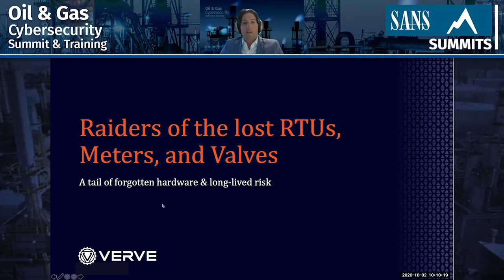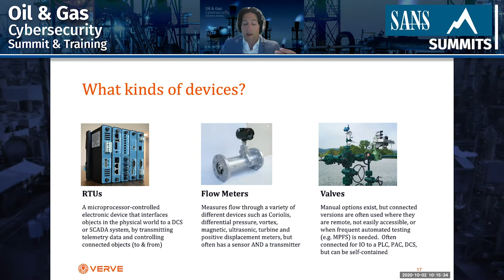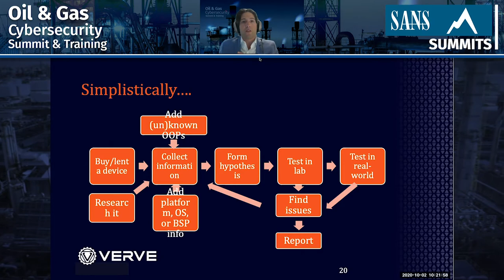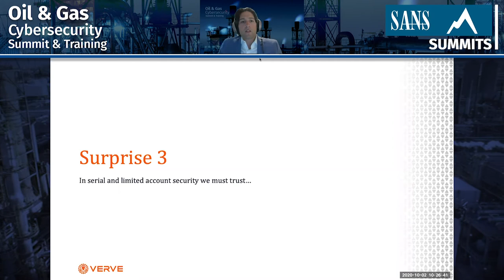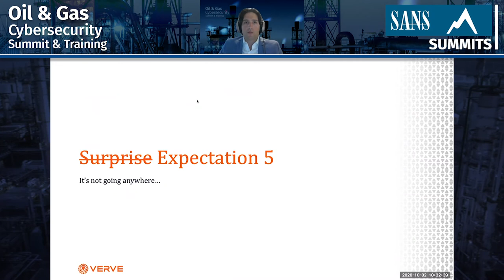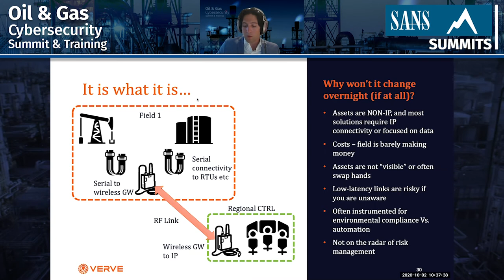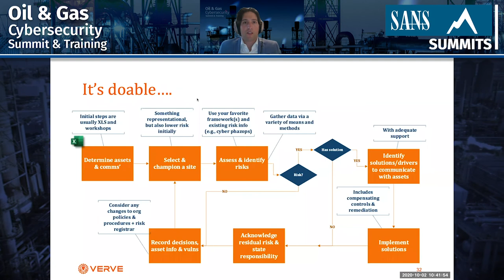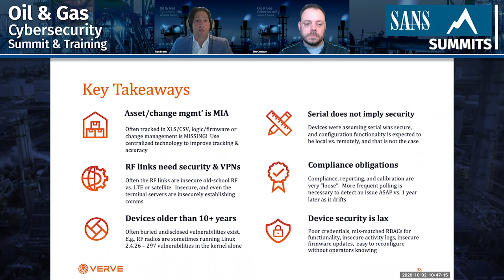Raiders of the lost RTUs, Meters, and Valves | SANS Oil & Gas Summit 2020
While IoT/IIoT is everywhere in product catalogs today, Oil & Gas is the original Joe for connected embedded things to fulfill specific purposes such as providing telemetry remotely or to monitor the health of a well or pipeline. And like many aspects of industrial systems, it was and still is the Wild West of security, updates (or lack of), and deployments, where it makes little economic sense to upgrade, enforces the fact that producers need to reduce any disruption or security risk for these devices - new or legacy.

With thousands of existing deployments, these devices are often forgotten, and whether for cyber-security or for merely inventory management due to divestment, an effective resource-friendly method is absolutely required to manage these types of systems.

This session walks through several areas (agnostically) with more than 35 years combined experience on:

-How are these devices are often deployed, and in what kinds of environments?
-Discovering technical vulnerabilities/weaknesses and horror-shows buried in these devices
-One approach to successfully enumerate, research, and support candidate devices
-A live demonstration of a hidden surprise with a device obtained from the grey-market
-And how to bring these devices into the fold for inventory/asset management with considerations for cyber-PHAZOPs & vulnerabilities

Speaker: Ron Brash, @ron_brash, Director of Cybersecurity Insights, Verve Industrial Protection